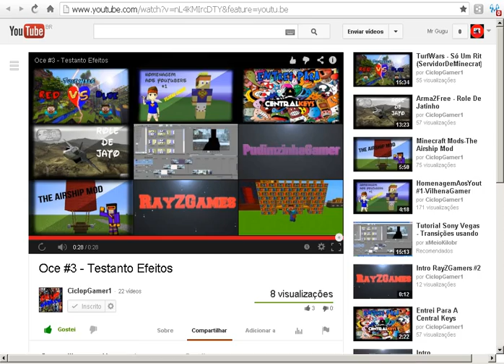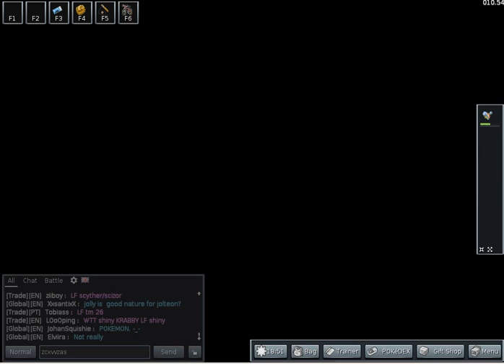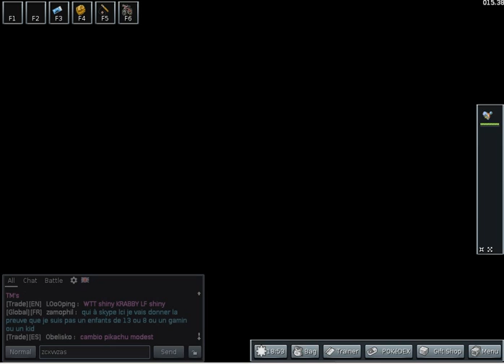em busca da vitoria pokemon mmo #1